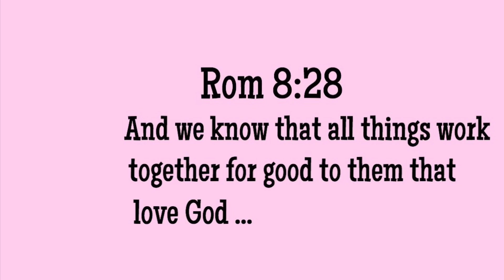EVERYDAY MAKEUP TUTORIAL! + GIVEAWAY!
Everyday Makeup Tutorial and a Giveaway. This is a simple everyday look💝Enjoy🌸

Products used:
Eyes

Rimmel eyebrow pencil - black brown
Rimmel eyebrow pencil - dark brown
L a girl concealer - warm honey
Aroma palette
Saffron eye liner - Black
NYX mascara- worth the hype
morphe brushes 224, E40, E25
Real techniques brushes and sponge

Face
Makeup revolution concealer- orange
Maybelline dream satin Foundation -Golden caramel
Laura mercier setting powder - translucent
Milani pressed powder - earth glow
Technic colour fix blusher
Nyx matte setting spray
Mac lip liner-Chestnut
Nyx lip - fortune cookie

On my channel, I create helpful tutorials that teach you how to accomplish a variety of beauty looks. I encourage and empower through my chats!